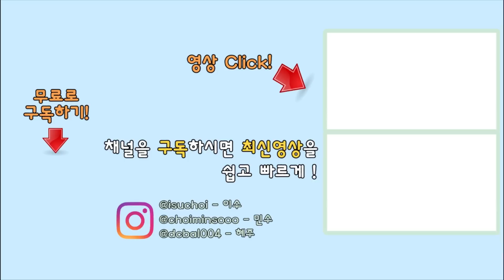이수, 드디어 만난 첫사랑! 뽀로로파크 GO GO GO!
안녕하세요!
너무 오랜만에 업데이트 하게 되었네요!
그동안 너무 바빴어서..ㅠㅠ
계속 가야지 가야지 했던 뽀로로파크에 드디어 다녀왔습니다!
이수의 혼을 쏙 빼놓은 뽀로로와 친구들ㅋㅋㅋ
렛츠 꼬꼬꼬!!

이수티븨와 함께하고 행복나누기☆
◇ 구독자 & 시청자 분들 영상 재미있게 보시고 즐거운 시간 보내고 가세요 :)

딸 최이수(daughter, Choi Isu)
▷인스타그램 Instagram